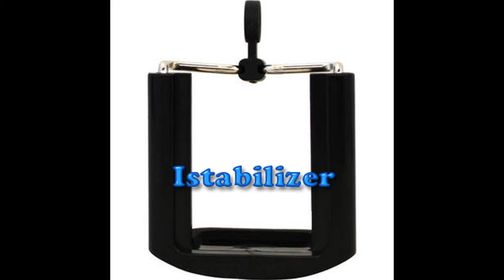nexus 5 test video, our pup max the Labrador Retriever